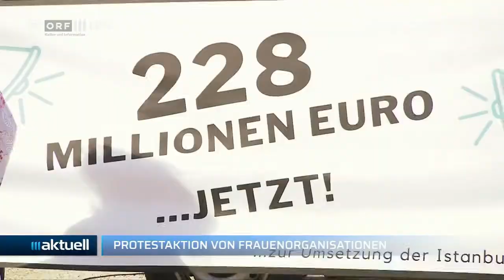2021-05-11 34_Nachrichtenüberblick - ORF III Aktuell